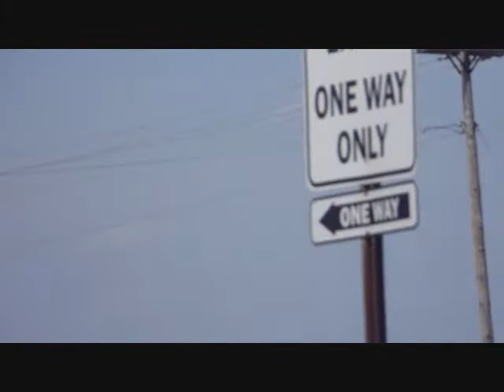Spotting at Detroit Metro from Cell Phone Lot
Spotting at DTW from Cell Phone Lot